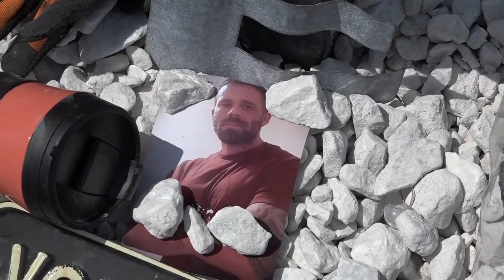052418 wrecker driver memotrial mcpr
On May 19, 2018,just after midnight Edward Giant with Gaston Wrecker Service  was loading a boat and boat trailer, which had become disabled, onto a tow truck in the 9500 block of SH 99 at the Bridgeland Creek exit ramp, just south of US 290 in Harris County. Jason Simonen, 38, of Katy, was traveling Southbound on SH 99. Simonen was intoxicated and because of this intoxication he failed to drive in a single lane of traffic. The 4-Runner Simonen was driving struck the the back of the wrecker where Giant was loading the boat. The owner of the boat had his vehicle parked back from it aslo to act as a shield. Simonen hit the rear of the wrecker with the right side of the vehicle, the vehicle traveled up the bad which had been tilted back as Gian was loading. Simonen, hit giant and continued up the bed,his tire went across the windshield and broke the wrecker mirror off and then roll several times. Giant was pronounced dead on the scene. Simonen is charged with Intoxication Manslaughter in Judge McSpadden's Court and is free on a $30,000 bond. This morning almost 50 wrecker friends gathered as they made a pass at the location Giant was killed. They then continued to Bryan for the funeral services Thursday afternoon.